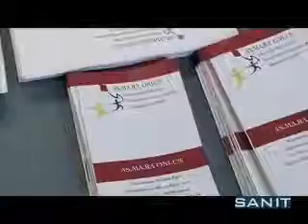Stand AS.MA.RA. al Sanit 2009